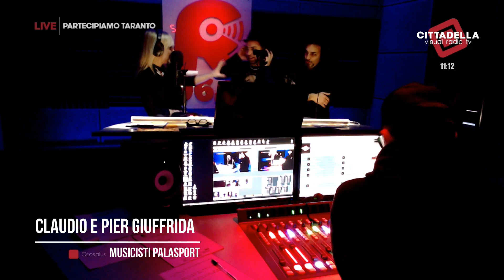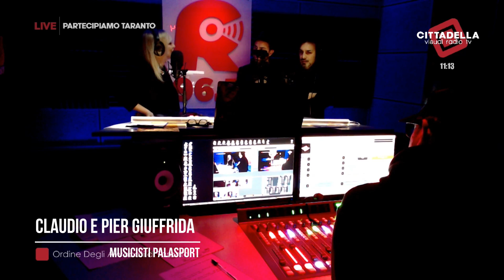16/02/2023- PartecipiAmo Taranto- I Palasport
Sono passati a trovarci in redazione, Claudio e Pier dei Palasport, componenti della Pooh Official Tribut Band. Anèt li ha intervistati per noi